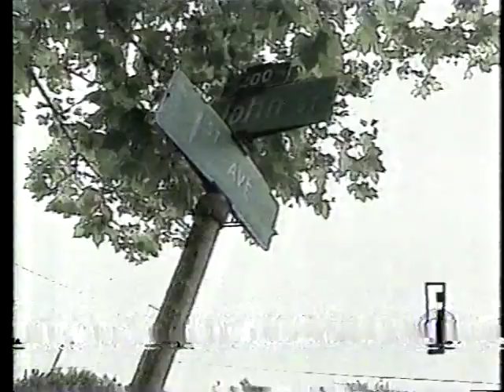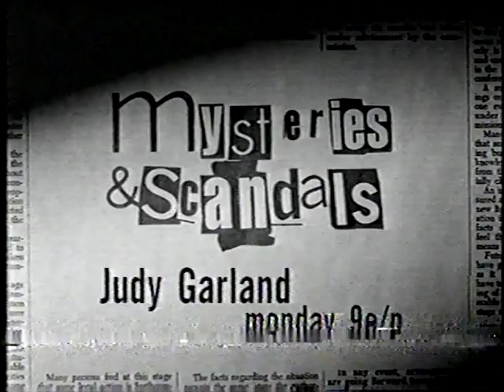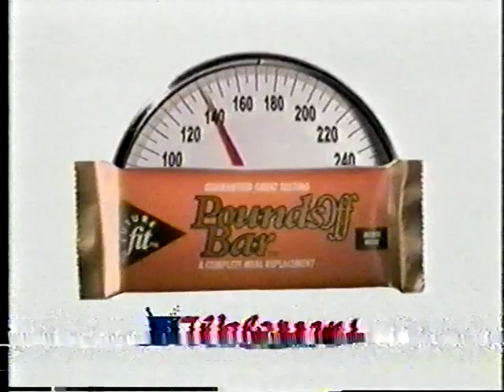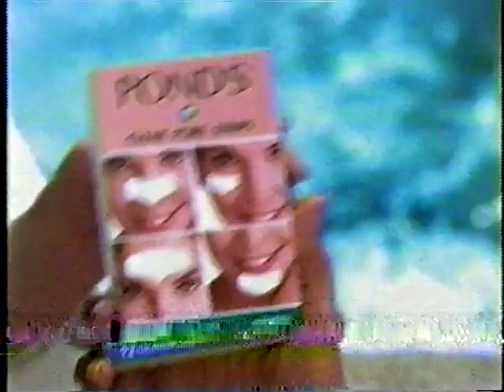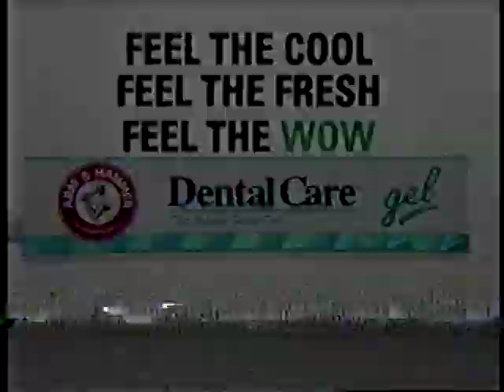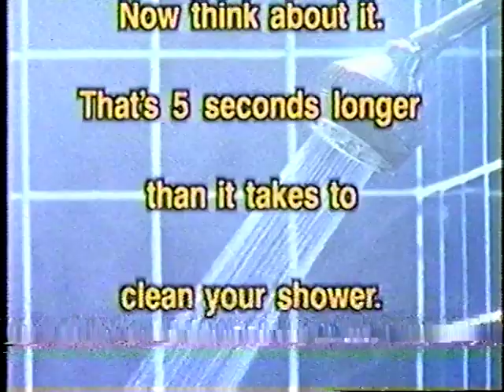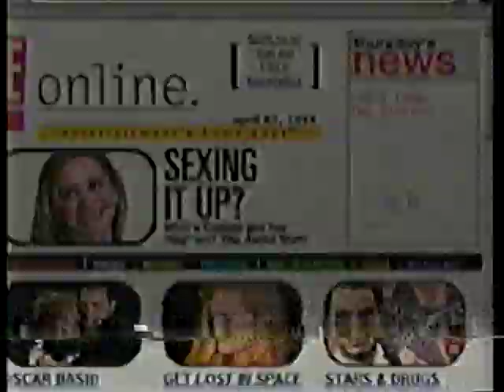talk soup 1998 July 16